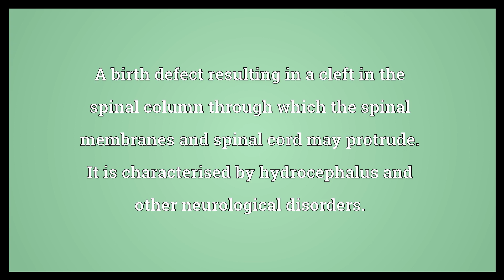Spina bifida Meaning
Video shows what spina bifida means. A birth defect resulting in a cleft in the spinal column through which the spinal membranes and spinal cord may protrude. It is characterised by hydrocephalus and other neurological disorders..  Spina bifida Meaning. How to pronounce, definition audio dictionary. How to say spina bifida. Powered by MaryTTS, Wiktionary